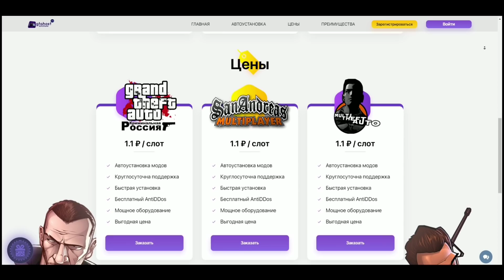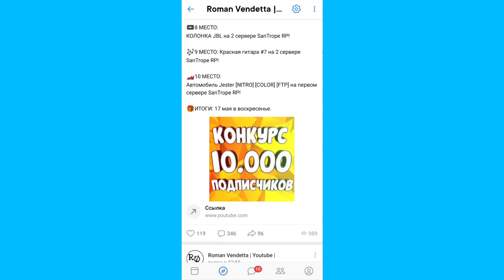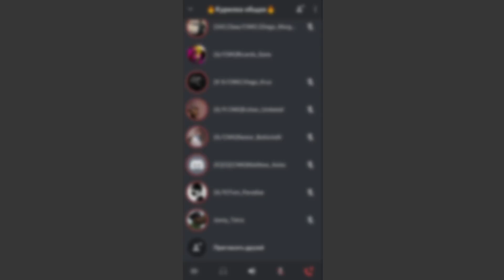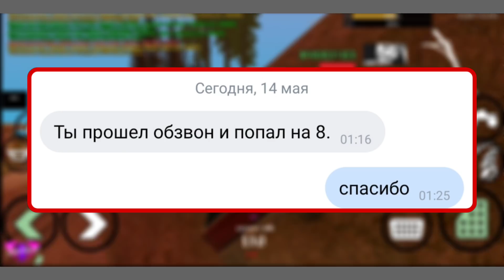ПУТЬ ДУДЯ #9 ПРОШЕЛ СВОЙ ПЕРВЫЙ ОБЗВОН В САМПЕ НА ТЕЛЕФОН!😱 ПРОХОЖУ ОБЗВОН НА SANTROPE RP!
🔽Игра: SAMP MOBILE

🔽Сервер: SanTrope RP #4

🔽Ник: Roman_Vendettta, Yuri_Dud

🔽1lvl - прокрут рулетки на 2 уровне
🔽3lvl - 50.000$ на 3 уровне
🔽6lvl - 70.000$ на 5 уровне

🔽Часто задаваемые вопросы:

1)Какую программу используешь для записи с экрана телефона? DU Recorder.

2) Какой у тебя смартфон? Xiaomi Redmi Note 8 pro

3) Какая программа для монтажа? Power Director Pro Android.